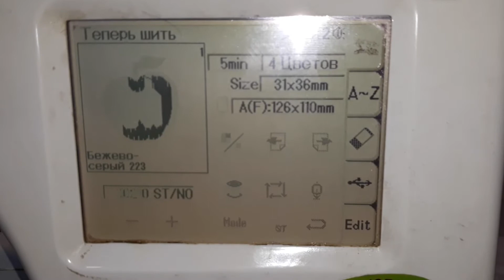Вишивалка Janome MC350e в роботі.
Побутова вишивалка, японка :)
За легендою, свою теперішню назву, заснований в 1921 році, всесвітньо відомий японський виробник швейних машинок Janome, отримав завдяки незвичайній формі човника, яким були оснащені перші швейні машинки Janome. Човник нагадував голову змії, що по-японськи звучало як Ja No Ме.